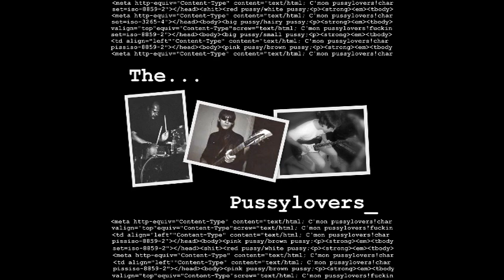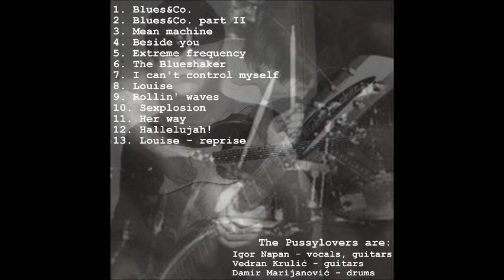The Pussylovers - Louise